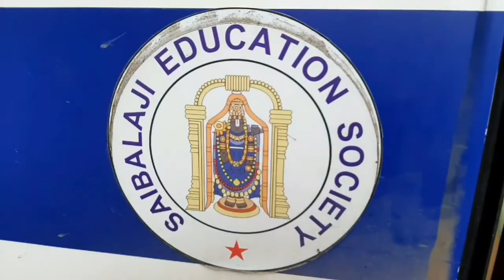Dam Clean-Up! 🗑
[15.09.19]

💙Our first Rotaract Activity 💙
All the BODs and members went to clean Kasarsai Dam (Pune)
Everyone was so invested and determined to make the  entire place spotless.
Not only did we end up cleaning the entire dam but also its near about surroundings.
Honestly it was very heart  breaking to see the amount of garbage disposed off by people. By the end of the day we had 5 bags full of garbage out of which majority was of plastic waste.
Please let us all contribute towards keeping our environment clean and hygienic. 😊

P.S : I am the Joint Secretary of our SBES ROTARACT CLUB 🐱
[**😬 YaaaaaaY 😬**]

🦄 My Social 🐱🌈